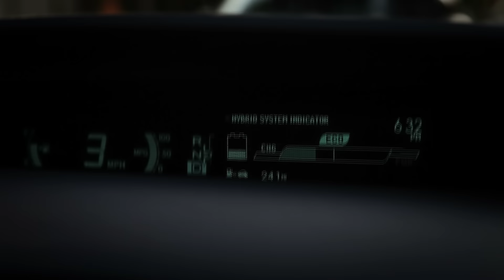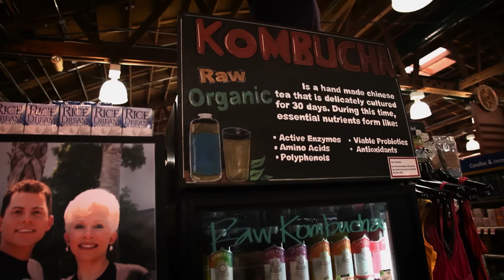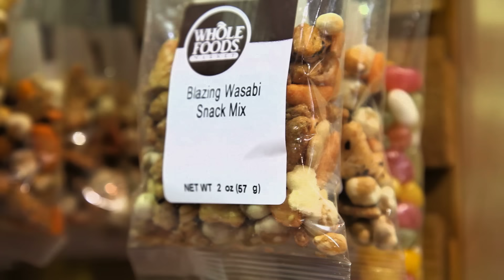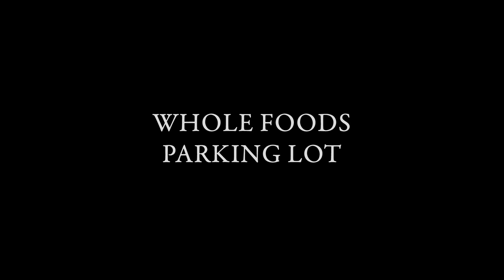Whole Foods Parking Lot - Music Video [HD]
Its getting REAL in the Whole Foods Parking Lot!  Dj Dave puts life on the Westside of Los Angeles into hyper-focus in this video from Fog and Smog Films.

See Below to read along with lyrics!

for FREE downloads of ringtones, instrumentals, a capellas, submit a remix, and to get more info.
Remixes and video responses encouraged!

VIDEO INFO
Whole Foods Parking Lot was shot on location in Santa Monica, CA.

and
Pedram Torbati

Shot on Canon 5d by George Woolley and Pedram Torbati

Lyrics:

Intro (spoken)

Yo man...
Yo I know you see me here dude!!
I've been waiting here like 10 minutes, man!
No, no no... this is MY parking space man.
What you need to do is put your little hybrid in reverse,
And go out the way you came in.
WHAT?!?!
Yo its about to get REAL in the Whole Foods parking lot man...

Chorus  (with feeling)

It's getting' REAL in the Whole Foods Parking Lot
I got my STEEL and you know it gets sparked a lot
Im on my grind homie... It's on my mind homie!
These fools with clip boards are lookin' at me like they know me!

You know the DEAL with the little shopping carts they got...
Check out what I say, it happens every day...
It's how we LIVE on the west side of LA!!

Verse 1

... Im ridin' slow in my Prius...
all leather, tinted windows... you cant see us!!
Everybody's trying to park, you can feel the tension
I'm in electric mode... can't even hear the engine (Shhhhhhh)

Just then I saw a spot open up,
My timings perfect... Im creepin' up...
But then this other dude tried to steal it going the wrong way
Yo man, I've had a LONG DAY!

Chorus
(same as before)

Verse 2

Now I'm on this inside, looking at my list
Organic chicken, Kale Salad and a Lemon Twist.
Some girl in yoga pants is lookin at me funny
I'm just trying to find a decent Pinot Noir for under twenty!

Then I take it to the cheese counter, Humboldt Fog?
We just ran out sir!  Really Dog?
Take it easy man, I try to calm myself...
I've been on edge ever since they took Kombucha off the shelf...

Chorus

(same as before)

Verse 3

This Busters on his iPhone talking to his friends,
Picking up some cayenne pepper for his master cleanse.
You're the most annoying dude I've ever SEEN brah...
Could you PLEASE move?  You're RIGHT in front of the Quinoa.

Damn, I'm about to check out.
Pay my 80 bucks for 6 things and get the heck out.
The express lane is moving hella slow...
Man, these fools don't know... that shit is getting REAL.

Chorus
(same as before)

Music video by Fog and Smog performing Whole Foods Parking Lot. (C) 2011